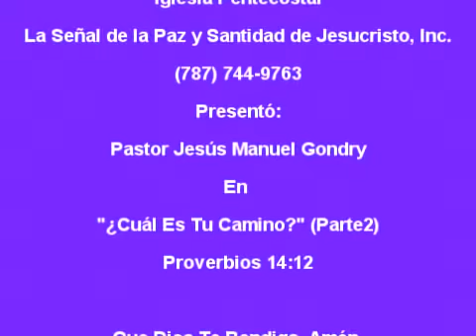jmg lasenal "¿Cuál Es Tu Camino" (Parte 2) Proverbios 14:12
Iglesia Pentecostal La Señal de la Paz y Santidad de Jesucristo, Inc. Los Pastores: Jesús Manuel y Rebeca Gondry